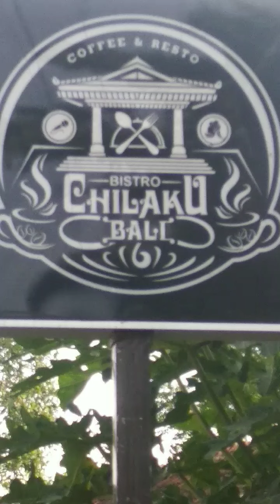MENUNGGU SUNSET YANG TAK KUNJUNG TIBA - SUNSET GAGAL @MarlinsChannel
Hai guys kali ini kita sedang berada di resto CILAKU BALI setelah menikmati makan berharap bisa menikmati SUNSET yang indah ,,, ditunggu hingga senja tiba SUNSETnya tak
kunjung tiba karena tertutup awan hitam yang menggumpal,,,, cape deh,,,